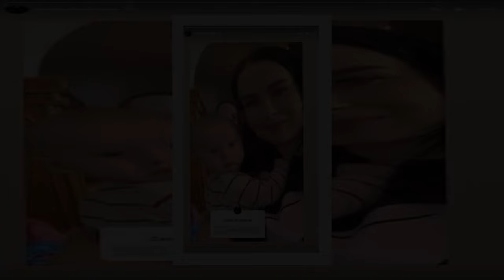Anna z „Rolnik szuka żony 11” pokazała syna w całej okazałości. Maluch patrzył prosto w obiektyw!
Anna Derbiszewska to uczestniczka minionego sezonu programu: „Rolnik szuka żony”. Wraz z poznanym w show partnerem – Jakubem Manikowskim – niedawno powitała na świecie dziecko. Jak wygląda ich syn? Odpowiedź znaleźć można na Instagramie, gdzie rolniczka pokazała rozkoszne nagranie z pociechą.
Uczestnicy „Rolnik szuka żony”. Które pary przetrwały?
Kim są uczestnicy 11. edycji programu: „Rolnik szuka żony”? Tym razem do randkowego show z Martą Manowską w roli prowadzącej zgłosili się: Wiktoria, Ag  ...